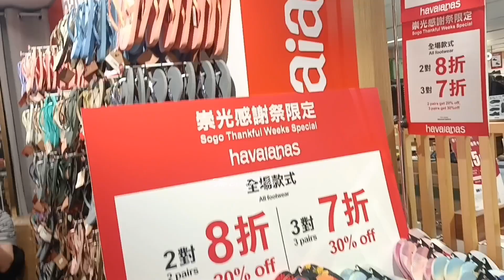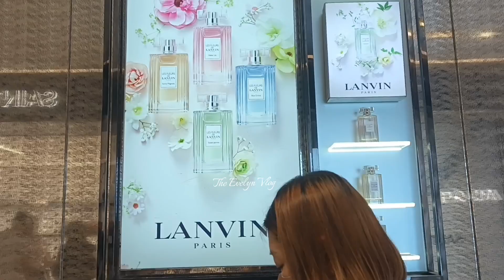Window shopping Sogo Mall Part 3